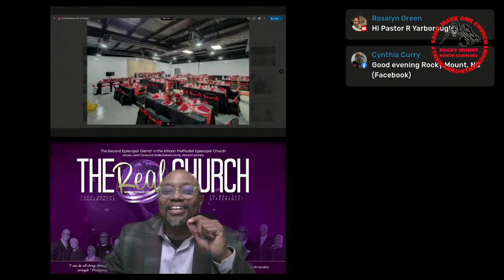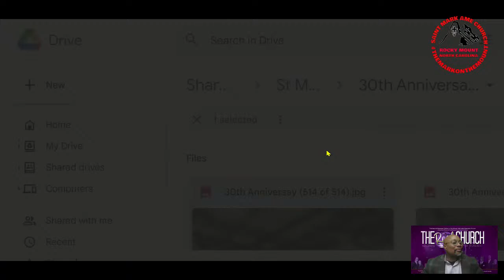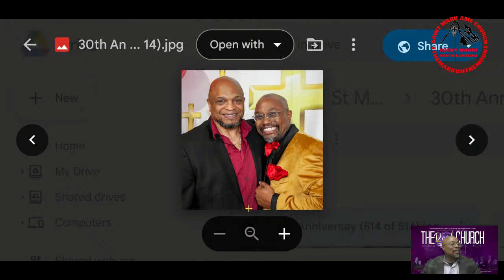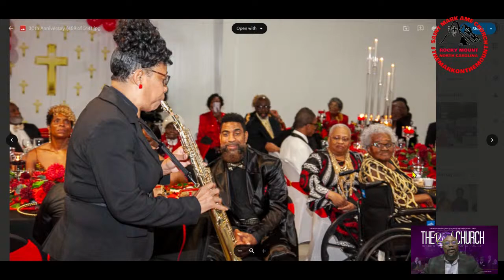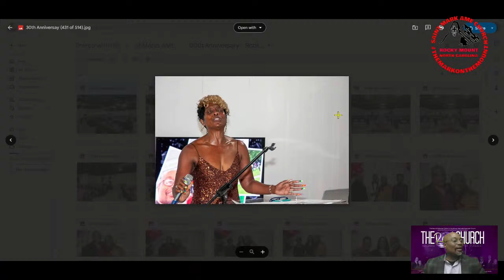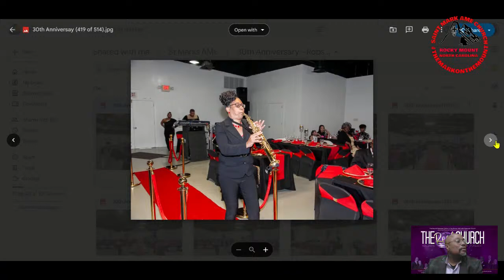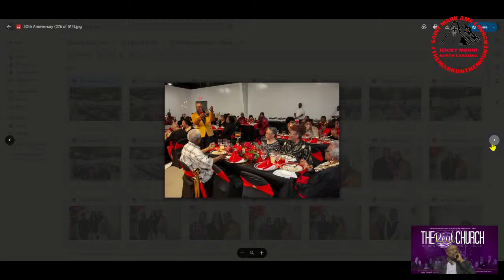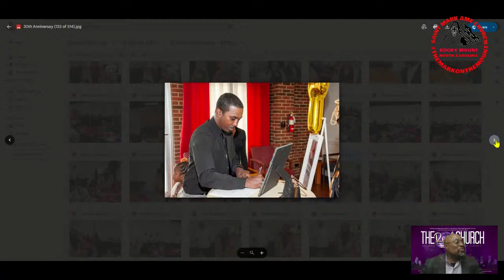30th Ministry Gala Celebration Watch Party | 10 April 2024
Watch Party of videos and photos from the 30th Year in Ministry Gala Celebration.
Photography Don Johnson
Decorations by Events & Designs by Wanda Michael
Audio & Visual Kevin Michael
Catered by Myrick's BBQ in Tarboro
Location American Legion Post 58
Soloist:
Beverly Riley
Paula Waters
Marsha Kahn
Wanda Michael via Clarinet